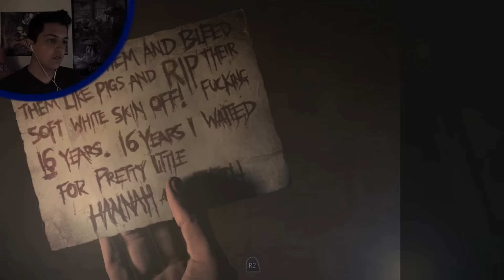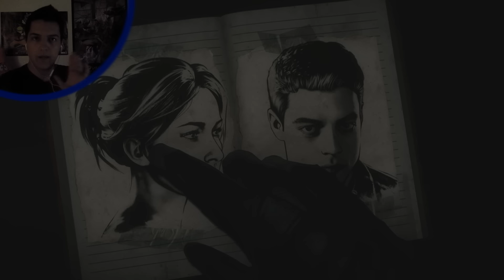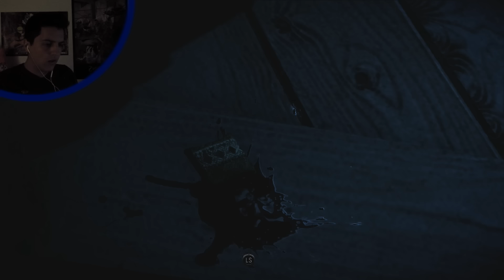EPISODIO PICANTE A MILLON! SALSEO EXTREMO | Gameplay de Until Dawn #5 en Español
Okey chicos no se que pensar de este episodio de until dawn de verdad me trae mucho wtf es algo que de verdad me ha dejado muy muy PERO muy perplejo! espero que lo disfruten!

Desde MakaTV les mando un saludo GRRRRRRRAANDIIISIMO chauuuu ^^!